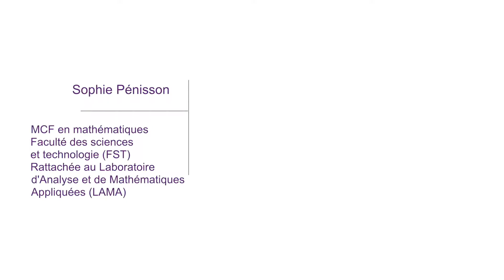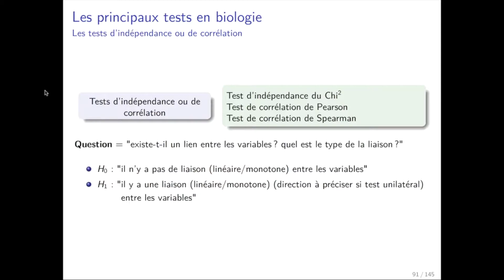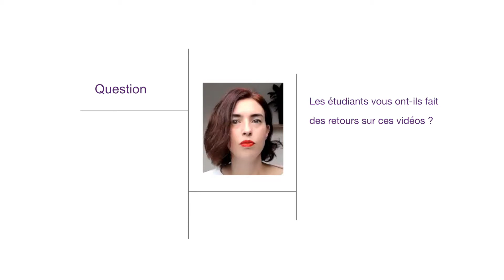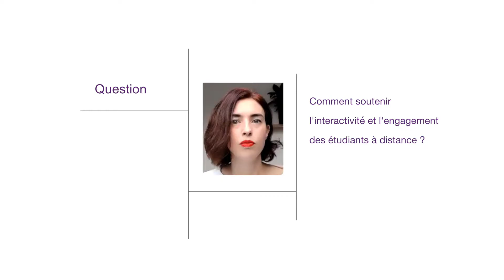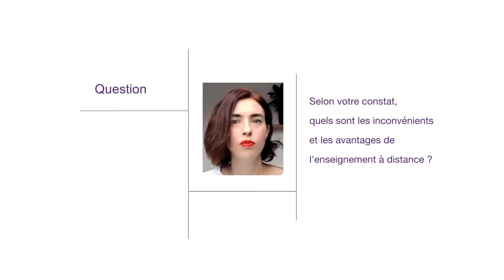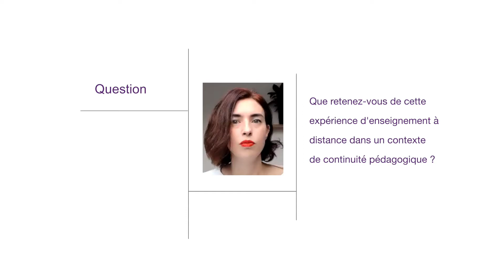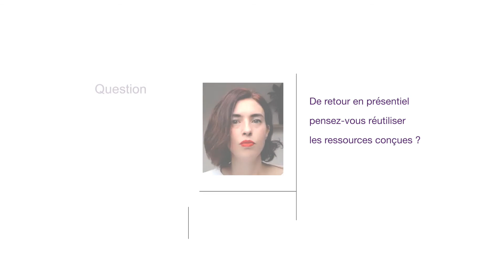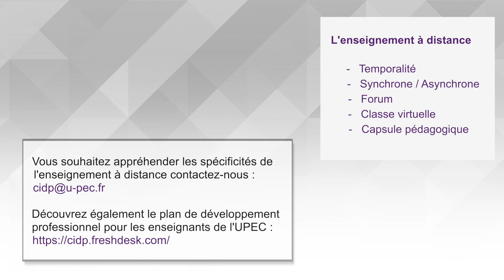Continuité pédagogique et enseignement à distance : retour d'expérience avec Sophie Pénisson